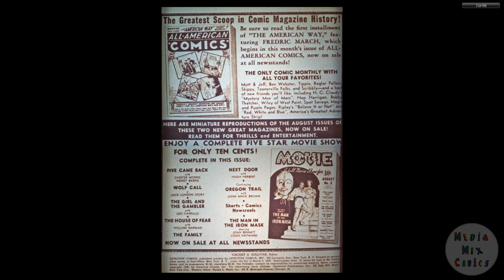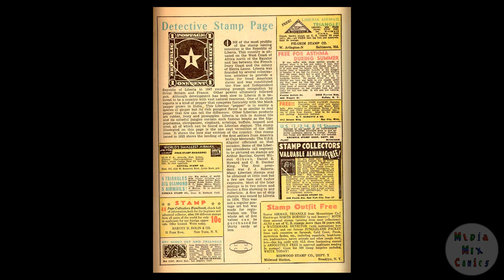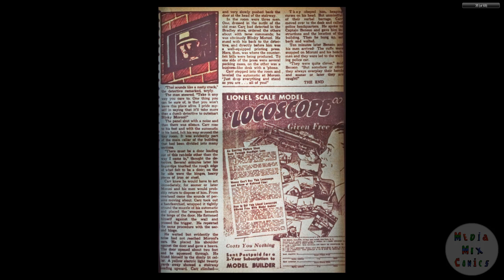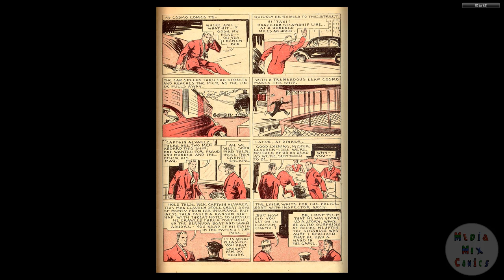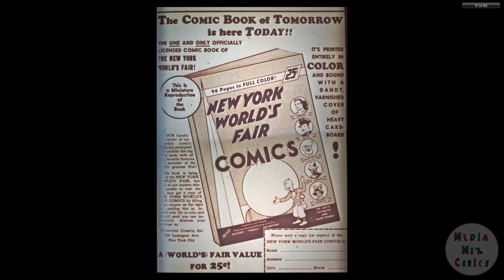DC CHRONOLOGY____00146 Detective Comics 030